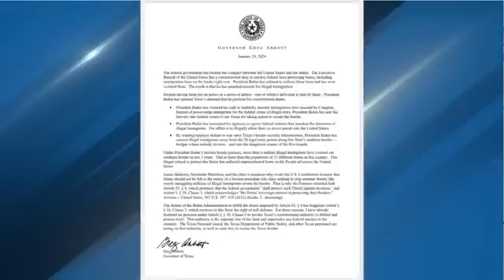TX: Gov. Abbott cites the Constitution saying Pres. Biden has failed to protect The Southern Border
Gov. Greg Abbott doubles down on his border security initiatives for the state of Texas, including more razor wire (Credit: KEYE via CNN Newsource)